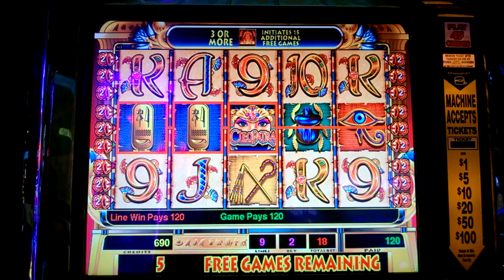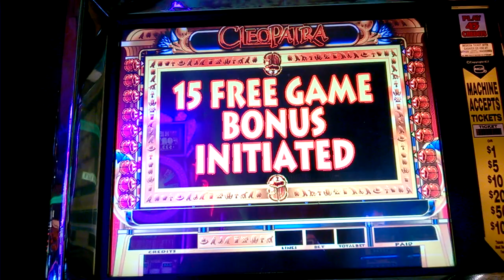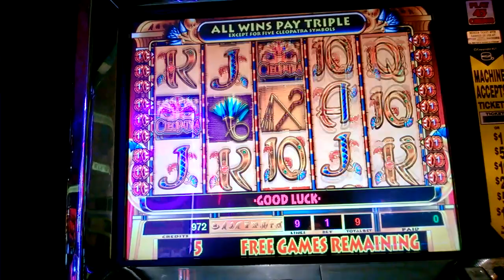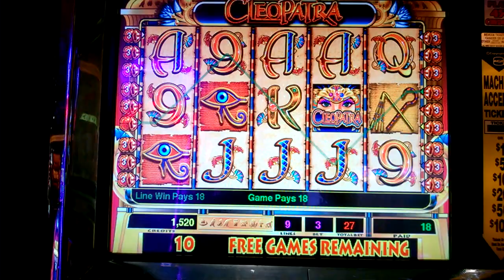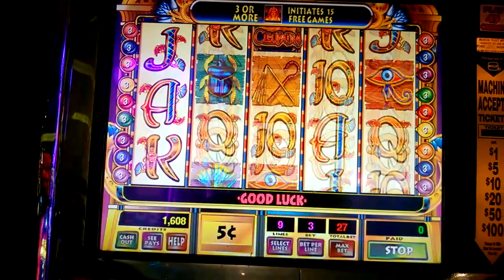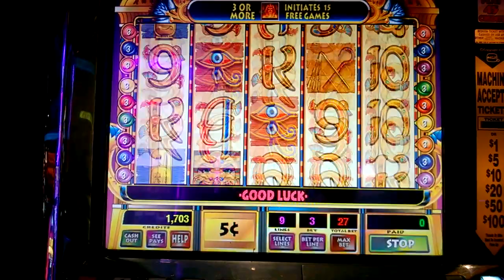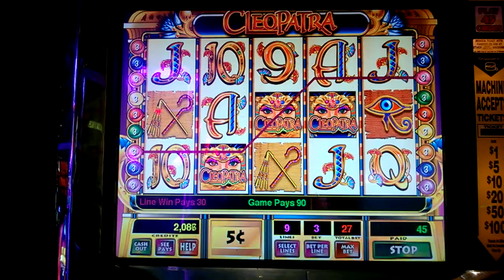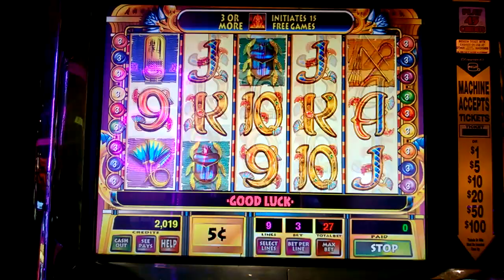REMEMBER CLEOPATRA SLOT MACHINE??? BONUS!!! IGT♠ Classic Video Slot Machine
The Cleopatra !!! by IGT♠ Classic Video Slot
Enjoy Bonuses - 5c Slot Game in San Manuel Casino, CA